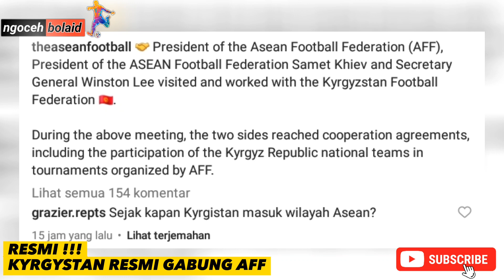kyrgystan join aff, peluang indonesia juara semakin sulit?